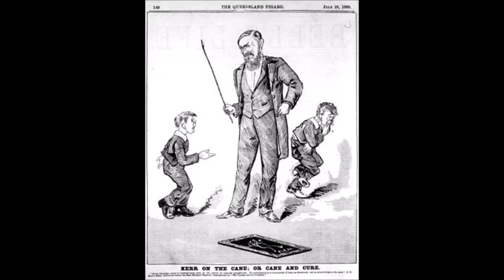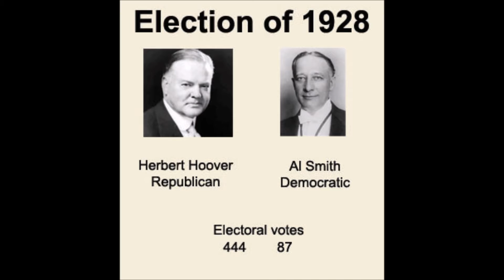Mitch Miller - School Days / Sweet Rosie O'Grady / Sidewalks of New York (HD)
Sidewalks of New York (1894)
This song is generally considered New York's unofficial city anthem. At the height of Al Smith's political career "Sidewalks of New York" became the Governor's political signature and was played continually throughout his campaign for the Presidency of 1928. During New York's World's Fair of 1939 the musical phrase "Boys and girls together" was heard on automobile horns.

The music was composed in the summer of 1894 by a vaudeville baritone singer, Charles Lawlor, who visited his friend, James Blake, a hat salesman, and asked Blake to write the words, something about New York. The next night Lawlor tried out the song in a nearby saloon and it was well received. The song was published soon afterwards and was first sung by Lottie Gilson (well known in those days) at the London Theatre in New York. Lawlor also used the song in his own vaudeville act.

It is said that the impatient writers, not wishing to wait for their royalties, sold the song outright for a few thousand dollars (a lot of money in those days). The song sold well over a million copies with considerable profit to the publisher. When the copyright expired twenty-eight years later, Lawlor renewed it and sold his rights again, this time for a couple of hundred dollars. This song is often called "East Side, West Side."
~The American Song Treasury by Theodore Raph